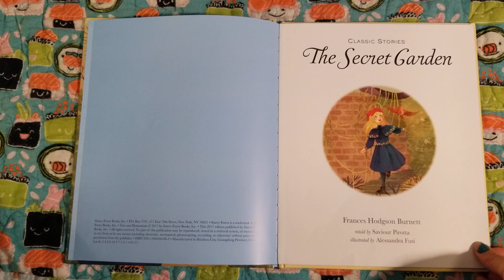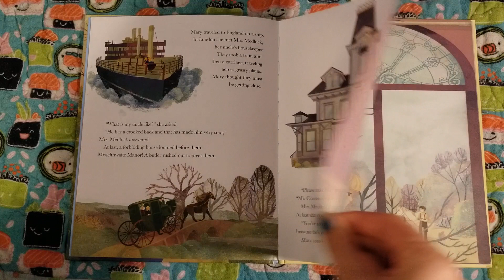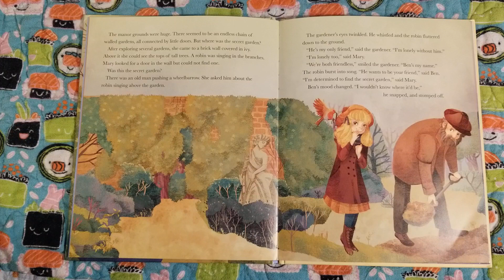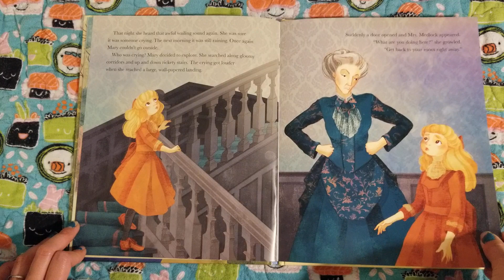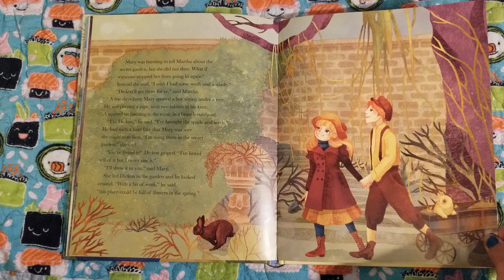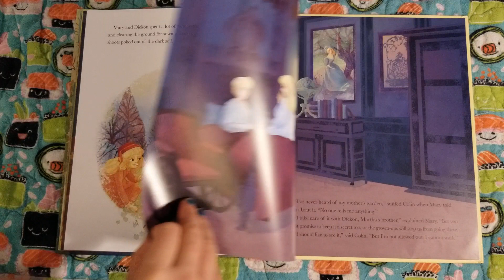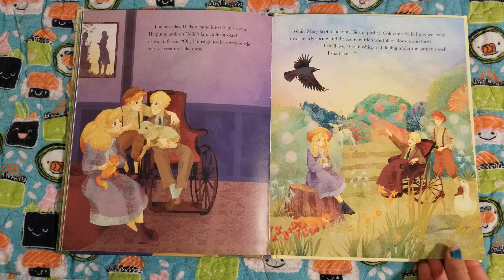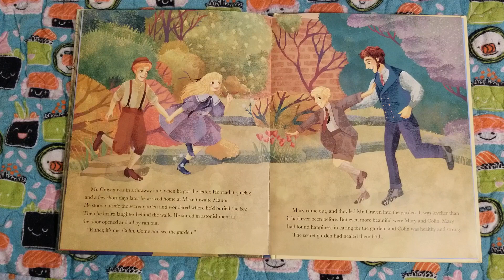The Secret Garden read aloud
A nice, shortened version of The Secret Garden for children.